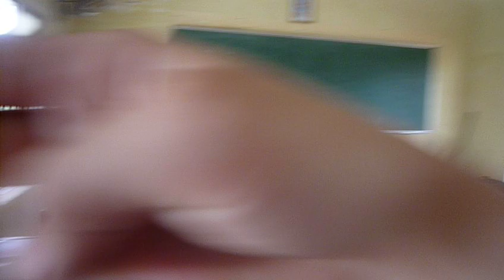12a6 ăn chơi.MOV